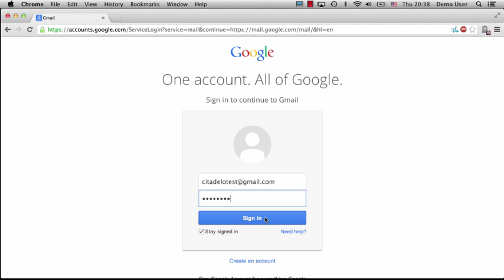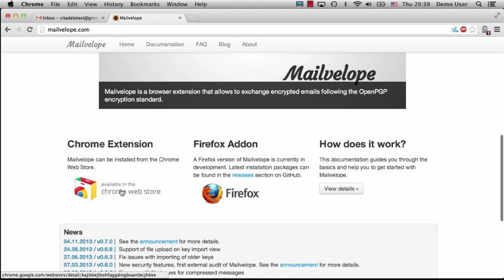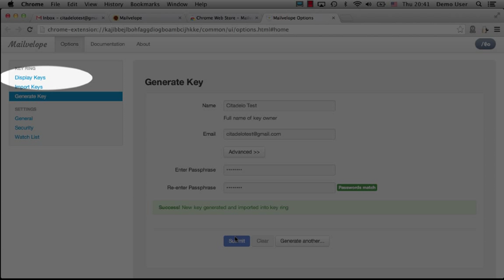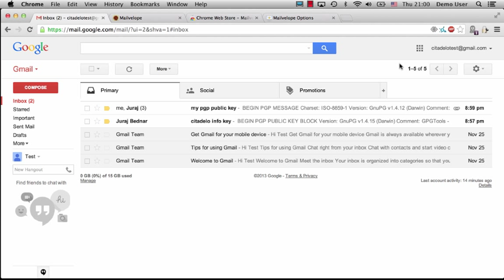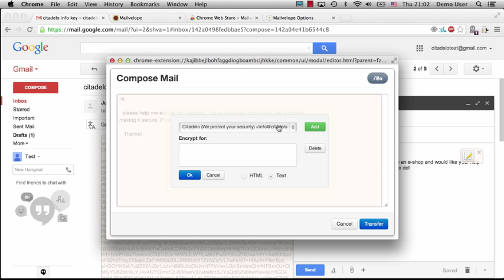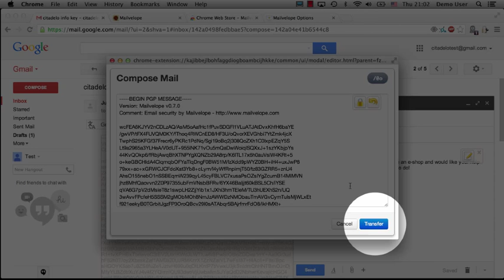How to encrypt e-mails on Gmail using Mailvelope in Chrome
Learn how to encrypt your e-mail if you are using Gmail or other web-based e-mail.

We will go through simple installation of free Mailvelope extension to Google Chrome web browser and you will be able to send and receive encrypted messages with other users in no time.

You deserve the right to privacy!